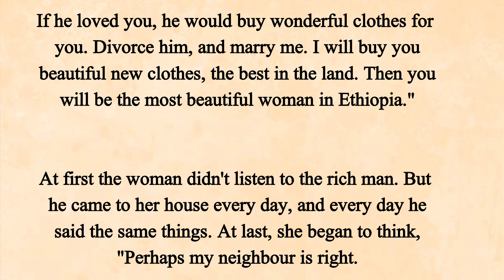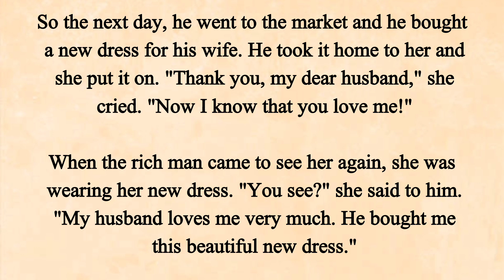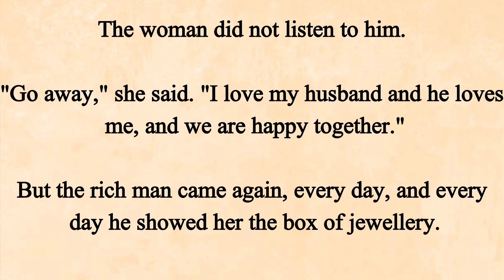Learn English through Story Level-1 | The Magic Stick | Improve your English through story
Learn English through Story Level-1 | The Good Wife | Improve your English through Story

Learn English through Story Level-1 | The Boy Who Knew No Fear | Improve your English

Learn English Through Story Level-1 | The Man with the Evil Eye | Improve your English through Story